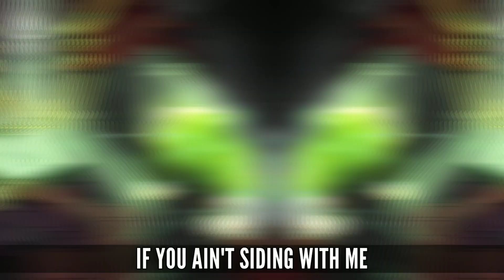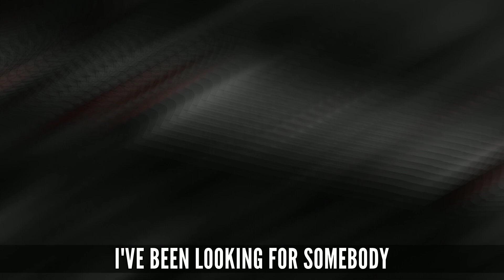JACK THE RIPPER RAP SONG ▶ "In the Night" | AJustall (Prod. KingEF) [Record of Ragnarok]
Been loving Record of Ragnarok so I had to make a song for Jack the Ripper.

- Technical Credits -
▶TheBroDelta (Mixing)
▶ Myself (Visuals)
▶ @KingEF (Producer)
▶ Serriessi (Thumbnail Design & Art)
▶ Cadm0s (Thumbnail Char. Render)

- CHARACTER INFORMATION -
Jack the Ripper is Humanity's representative in the fourth round of Ragnarok, going up against Heracles. Jack is also the main character of his spin-off manga, "Jack the Ripper's Case Files".

Jack is a serial killer hailing from late 19th century Britain and is a very important figure in the history of London, being considered "Humanity's Most Infamous Serial Killer" (人類史上最も著名な殺人鬼, Jinrui Shijō Mottomo Chomeina Satsujinki).